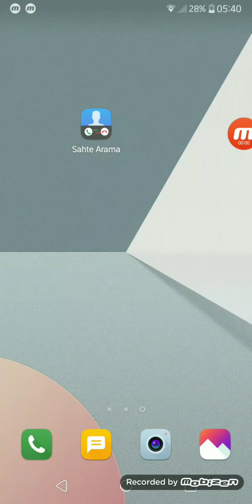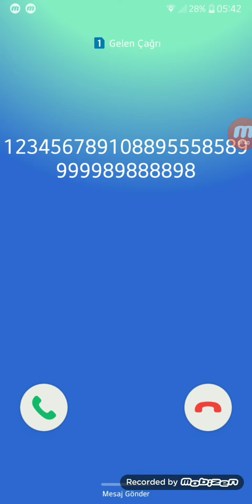Sahte arama nasıl yapılır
Sahte arama telefon sesi